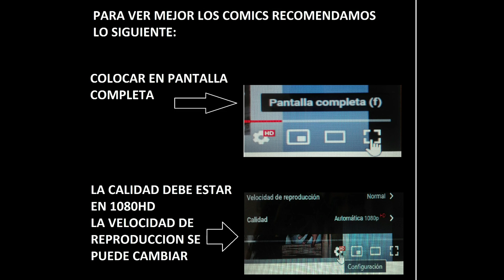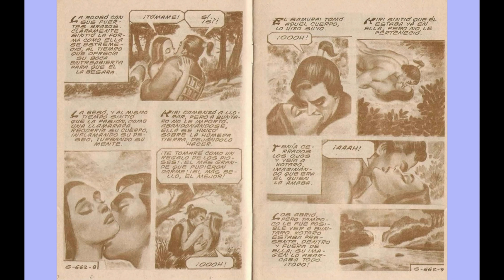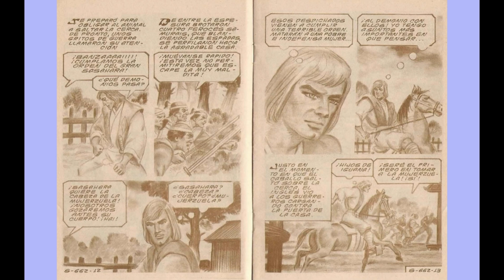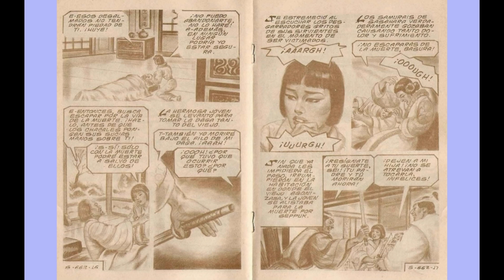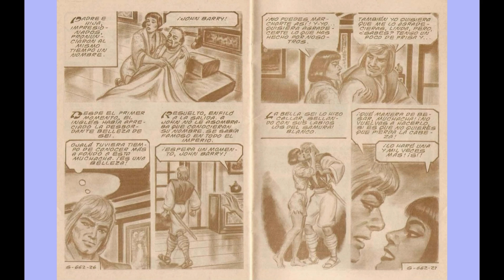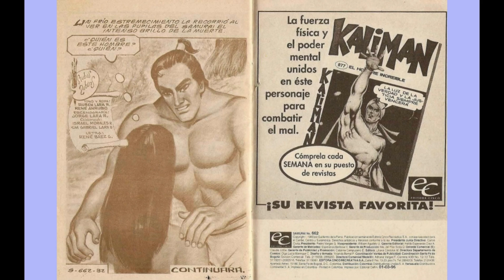SAMURAY JHON BARRY 662